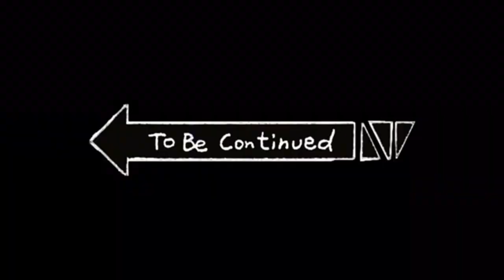Haridwar trip day-2